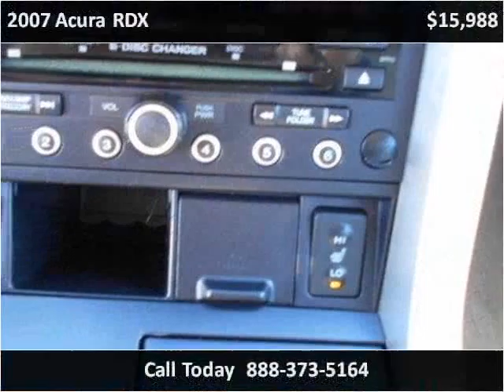2007 Acura RDX Used Cars Tullahoma TN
This 2007 Acura RDX is available from Russell Barnett Automotive Family.